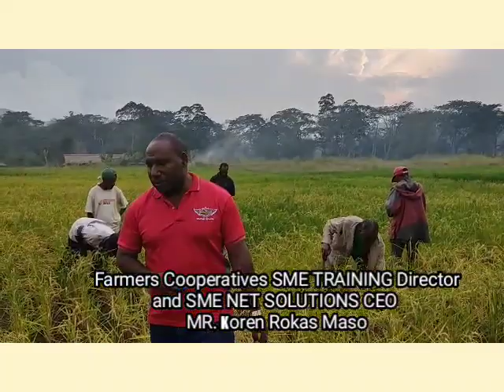Finintugu Community Rice Farmers Cooperatives Ltd, Henganofi District, EHP, Papua New Guinea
Finintugu Community Rice Farmers Cooperatives Ltd is a Rural MSME Agriculturally based Organisation established and formally registered under the Investment Promotion Authority of Papua New Guinea.

This Rural MSME Agripreneurs more specialised in Rice Farming for both household consumption and Seed Bank in Eastern Highlands Province.

Their first harvest in 2020 from 3 hectares was 10.5 metric tons. They supplied Eastern Highlands Provincial Government for the seeds and the remaining ton was equally distributed in 20kgs to each member of the community.

Finintugu Community Rice Farmers Cooperatives Ltd is made up of 300 members this season will be their second harvest.

Early this year, Eastern Highlands Simbu Mission President Joanis Fezamo has arranged SME TRAINING in partnership with SME NET SOLUTIONS CEO Koren Maso to conduct SME TRAINING at the Zohove SDA Church between 25th January 2021 to 29th January 2021.

During this SME TRAINING, students from Henganofi District and Kamano 1 LLG of Kainantu District were also given basic rice farming training and planted rice at the Finintugu Community Rice Field as their practical training.

Bill Habiri from Career Training Institute and Apune Mushroom also did basic presentation on mushroom farming using Rice waste and Soghum as the mushroom soil to do mushroom farming.

During the graduation, students were given Soghum Seeds and Rice seeds together with their SME CERTIFICATES.

The Church Pastor for Finintugu SDA Church is also the Project Manager for the Finintugu Community Rice Farmers Cooperatives Ltd and he is the key brain and technical officer behind the success story of this project. Minister Tony is from Bena District currently attached to Finintugu SDA Church employed by the Eastern Highlands Simbu Mission of the Seven Day Adventist Mission.

On the 23rd May 2021, Koren Maso from SME NET SOLUTIONS invited CEO for Papua New Guinea Livestock Development Corporation Ltd Mr. Terry Koim to the Finintugu Community Rice Farmers Cooperatives Ltd project site.

LDC Ltd CEO was so impressed with the commitment and passion the Finintugu Community have for the Rice Development in Eastern Highlands Province and he was willing to help them with the amount of K10,000 to complete their warehouse plus other resources will be sourced as well going forward.

Local Member for Henganofi District gave Finintugu Community Rice Farmers Cooperatives Ltd K50,000 as seed a capital.

The Finintugu Community Rice Farmers Cooperatives Ltd used this K50,000 to build their warehouse.

Koren Maso from SME NET SOLUTIONS also donated a portable Rice Mill which can mill the rice into fine polished white Rice with a milling capacity of 180kg per hour or 1,440 kilograms per Day.

Story and Video by Koren Maso, SME NET SOLUTIONS ©23/05/2021.